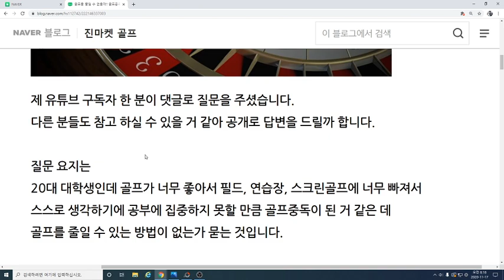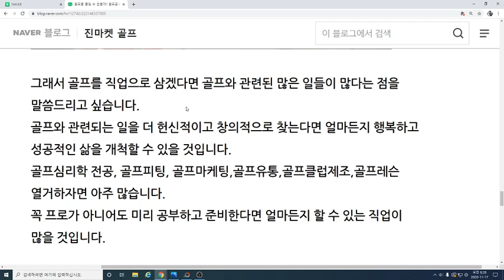골프를 줄일 수 없을까? 골프 중독에 대한 답변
제 유튜브 구독자 한 분이 댓글로 질문을 주셨습니다.
다른 분들도 참고 하실 수 있을 거 같아 공개로 답변을 드릴까 합니다.

​질문 요지는
20대 대학생인데 골프가 너무 좋아서 필드, 연습장, 스크린골프에 너무 빠져서
스스로 생각하기에 공부에 집중하지 못할 만큼 골프중독이 된 거 같은 데
골프를 줄일 수 있는 방법이 없는가 묻는 것입니다.